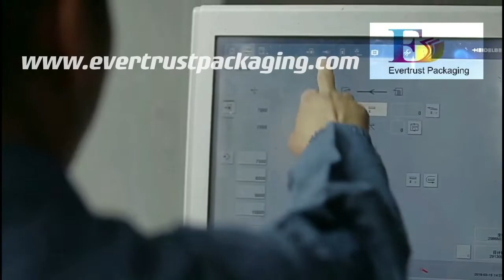Offset Printing Machines---paper bags and boxes professional factory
Our company is equipped with top level printing machines from Germany and Japan, and strictly implements quality management systems.